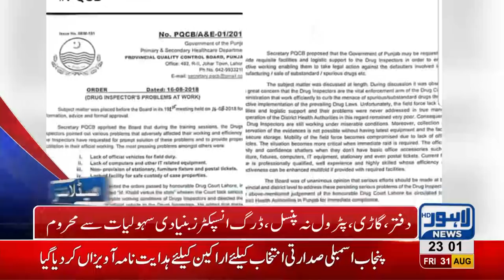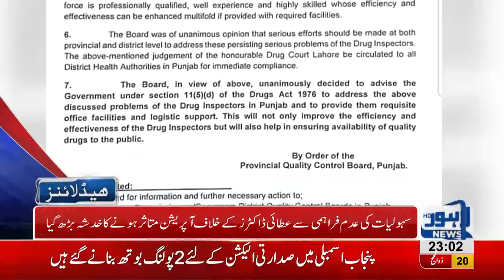11 PM Headlines Lahore News HD - 31 August 2018